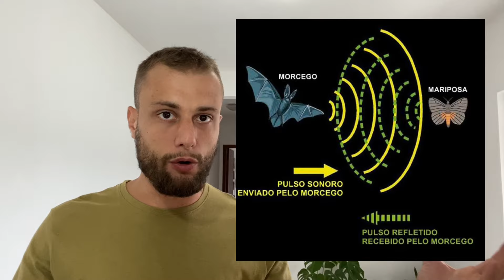Como Espantar Morcegos: Review Dos Métodos Mais Usados Para Espantar Morcegos - Veja O Que Funciona!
🚀Conheça o meu curso!

Qualquer dúvida pode me chamar no WhatsApp que conversamos melhor
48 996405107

Naftalina
Telhas Transparentes
Refletores de Luz
Ruído Ultrassónico
Sirene
Gel Cola / Gel Repelente
Óleo Diesel e Querosene
No final, eu falo o melhor método, que realmente funciona para afugentar morcegos da sua casa!

Passo a passo para espantar morcegos da sua casa, veja no meu site!